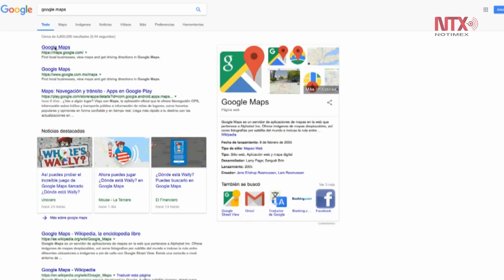Encuentra a Wally con Google Maps y recorre el mundo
¿Dónde está Wally?, el juego popular de los años 80 creado por el dibujante británico Martin Handford, se trasladó de los libros al mundo digital y ahora puede disfrutarse temporalmente en las plataformas de Google Maps